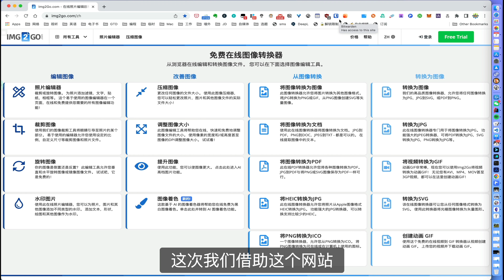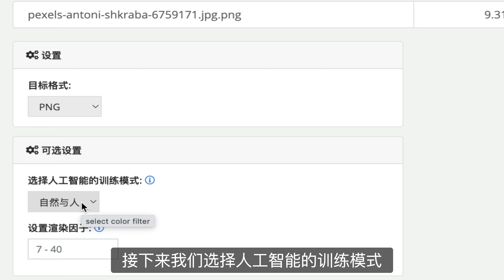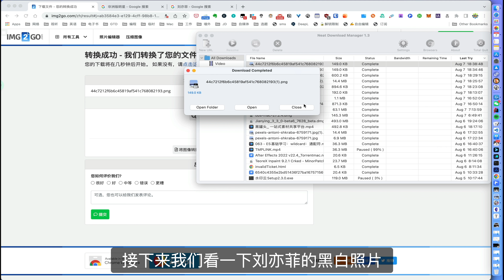图片压缩无损放大、黑白照片上色修复